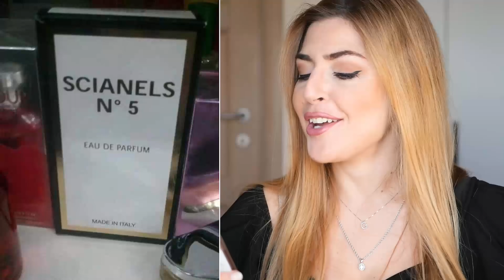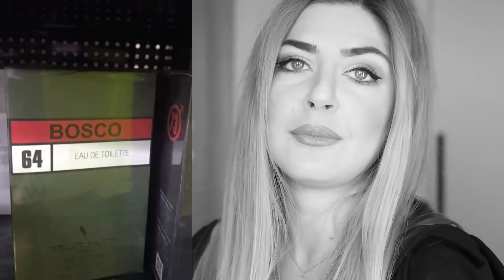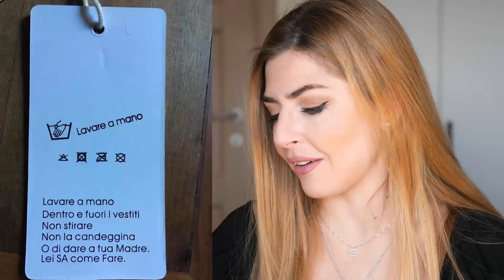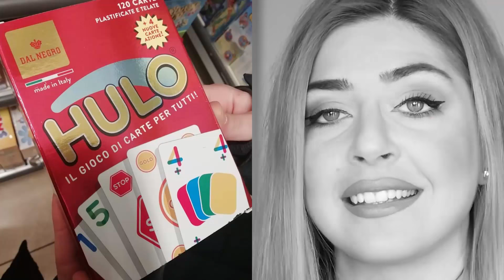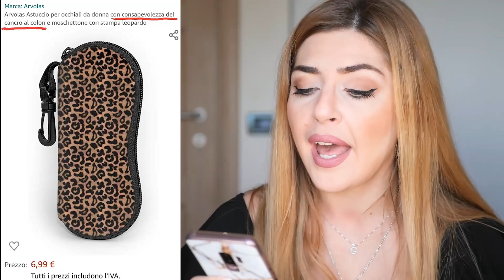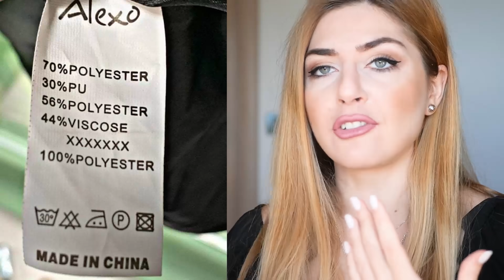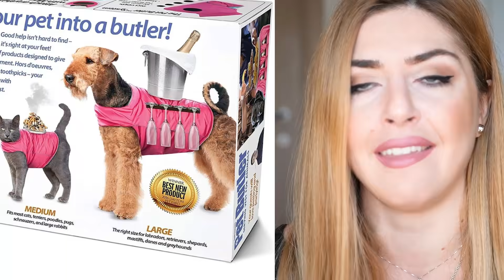😱AIUTOOOO! FOLLI ACCESSORI FASHION E BEAUTY di Wish e Aliexpress